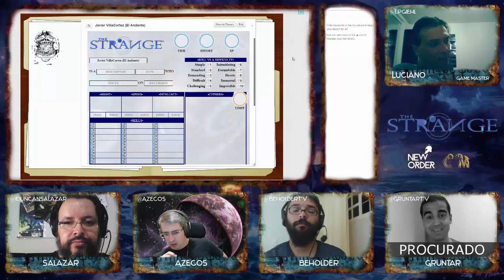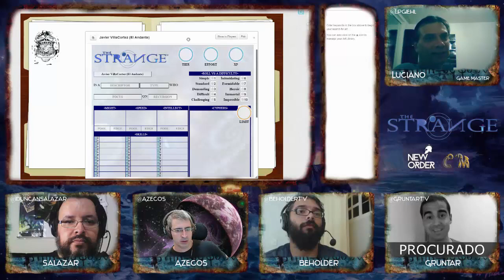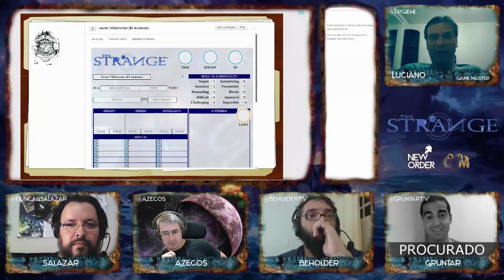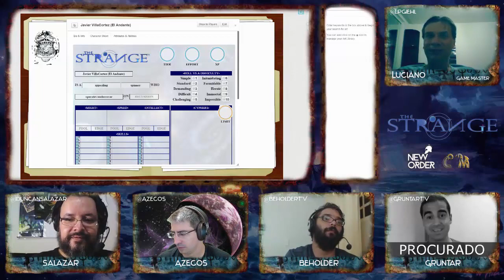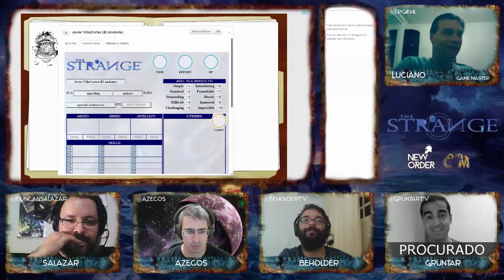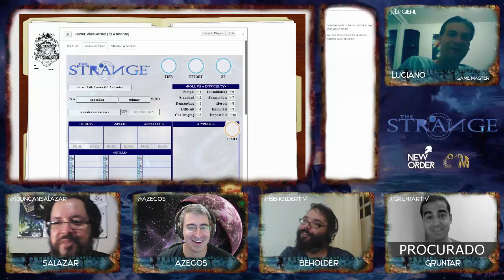The Strange - Criação dos Personagens - Parte 2 (RPG)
Você pode contribuir com o AzeCos a manter os canais se tornando um Padrim!